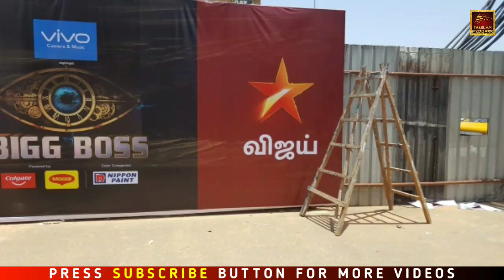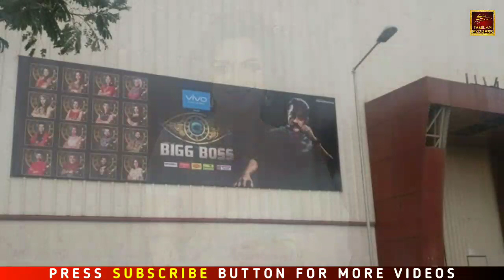Bigg Boss 5 tamil Contestants DD entry